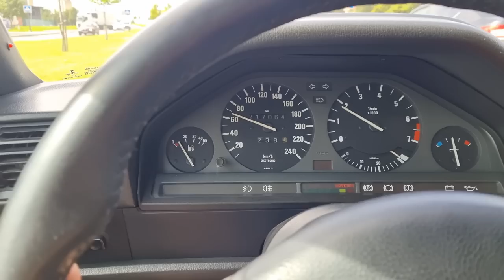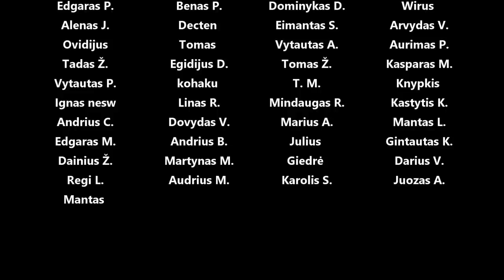E30 gauna BC coilus + testdrive ir tęsiam vibracijos paieškas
Panaudota muzika: First Horizon - ELFL